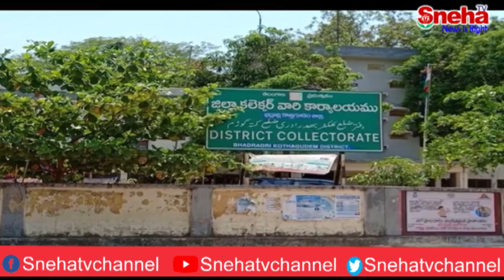కలెక్టర్‌ కార్యాలయంలో విధులు నిర్వహిస్తున్న డ్రైవర్లకు మెడికల్‌ కిట్లును కలెక్టర్‌ యంవిరెడ్డి పంపిణీ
భద్రాద్రి కొత్తగూడెం కలెక్టర్‌ కార్యాలయంలో విధులు నిర్వహిస్తున్న డ్రైవర్లకు మెడికల్‌ కిట్లును కలెక్టర్‌ యంవిరెడ్డి పంపిణీ...!